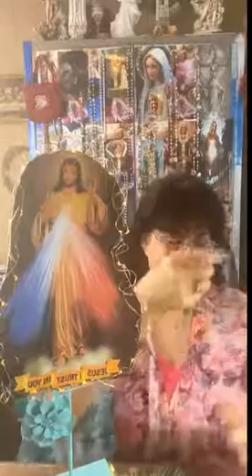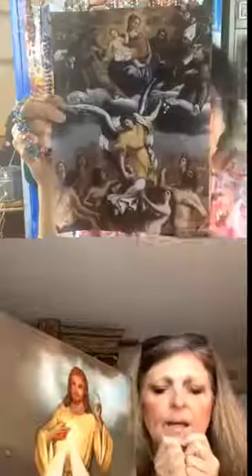Devine Mercy At 3PM